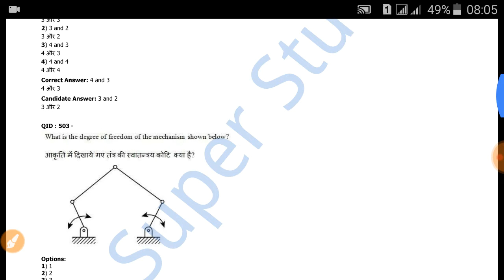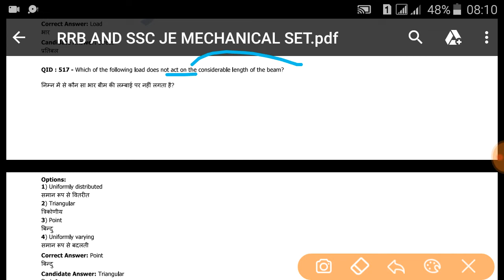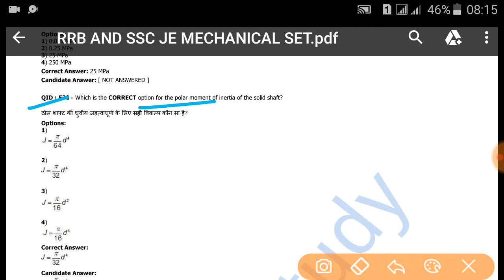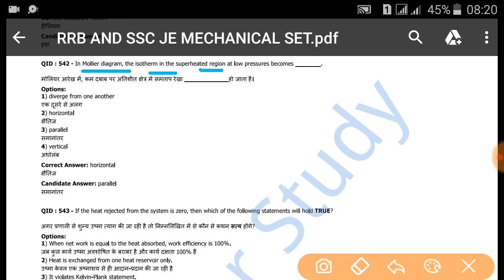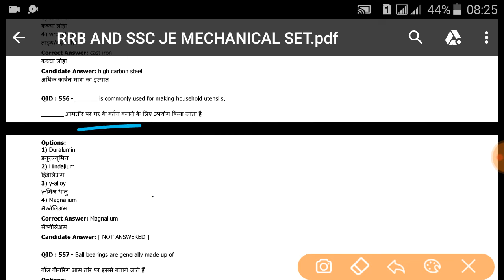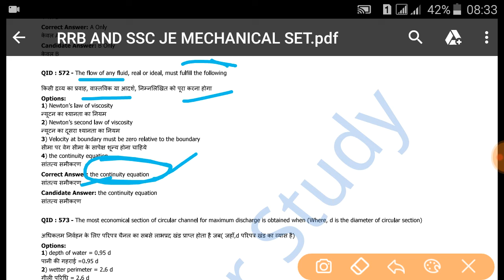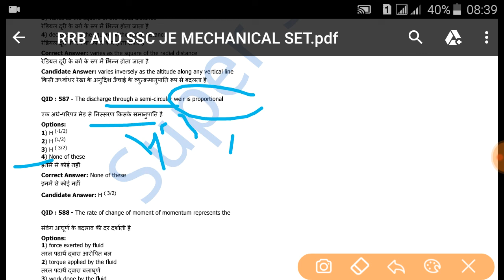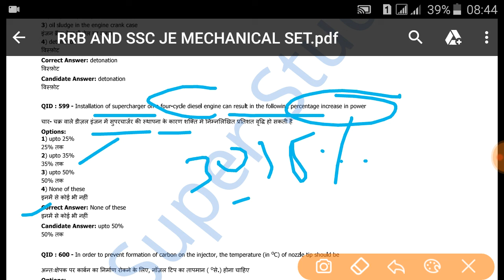RRB JE & SSC JE (CBT-2)100 QUESTION FOR (MECHANICAL)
CBT-2
TradeJe Mechanical
Junior Engeener JE All question Previous Year & Ask in Future
alp technical question...
alp diesel mechanic all previous year question
RRB JE previous year question
RRB JE Electrical question
Junior Engeener Mechanical all question
Rrb  je and Tecnician Live Class
Railway junior Engeneer live Class
trade Question For ALP and Technical
technician alp gk question
Je TECHNICIAN QUESTION
JEAnd Technical
Junior Engeneer and Technical
TECNICIAN previous year question
assistance loco piolot previous year question
Elctrical Group trade Question
Mechanical Group Trade question
Computer science Trade question
CMS Group Trade question
Electronic Mechanic JE QUESTION

All previous question for alp/Technician

Thanks